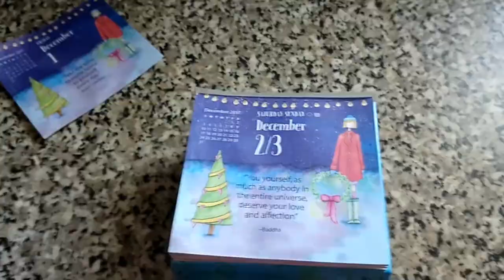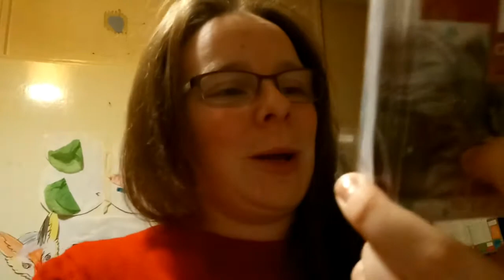VLOGMAS DAY 2 | THE SANTA WINK AND CLEANING | Victoria Jane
♡ Find Me ♡

music from: purple planet, Ben Sounds, free music archive or Joshwoodward.com